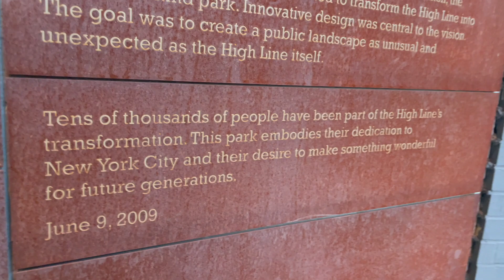Video específico del espácio Highline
Video creado por Amani Huell.
Bailarines - Anamaría Willars Vargas y June Seo
Creado para clase Space II de The New School.